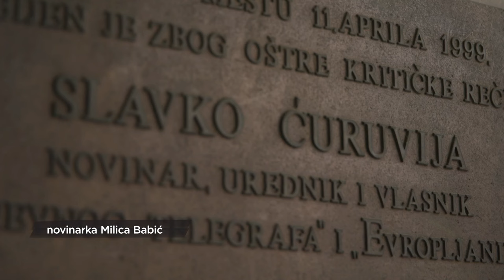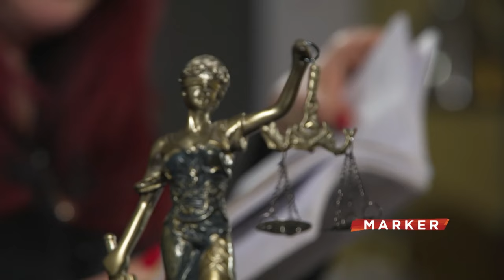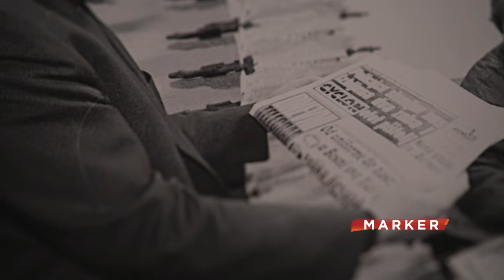Aboliranje ubica ili pokušaj diskreditacije Slavka Ćuruvije?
U danima kada se iščekuje odluka Apelacionog suda u slučaju ubistva novinara Slavka Ćuruvije, sa adrese Pinka stiže elitno iznenađenje. U novi-stari rijaliti program "Elita“ ušla je Vesna Ćuruvija – predstavljena kao rođaka Slavka Ćuruvije. Tablodi najavljuju – otkriće istinu o Slavku. Regulatorna agencija  ćuti kao i uvek.

Pratite nas na i na društvenim mrežama